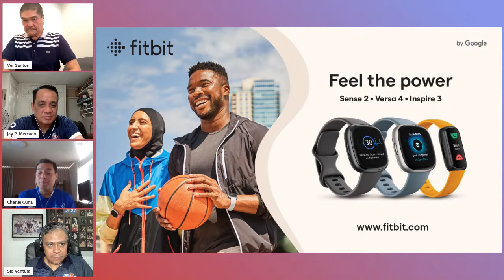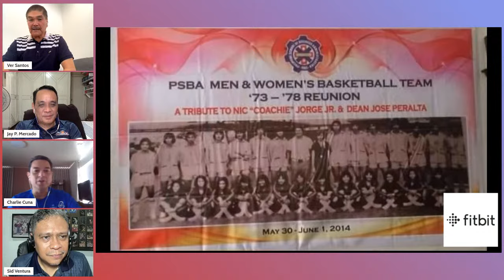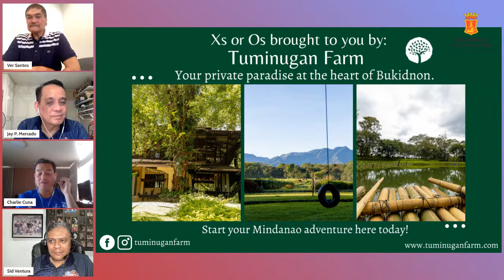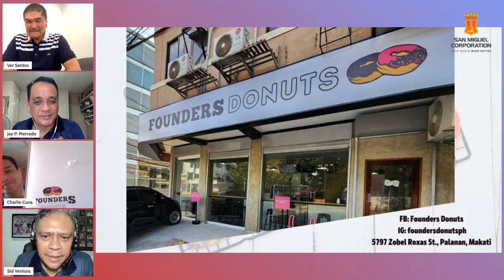An Eternity of Basketball Episode 196: Virginio "Ver" Santos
For this episode, hosts, Charlie, Sid, & Jay welcome Virginio "Ver" Santos to the show, enjoy!

-Check out some of the other shows on the network including:
1. Next Man Up
2. Who the Heck are We?
3. Hang Time
4. Mukbang with Jho Jho

1. Facebook.com/globallyballin
2. Facebook.com/globallyballinsea
3. Instagram @globallyballinofficial Instagram.com/globallyballinofficial
4. Twitter @globallyballin Twitter.com/globallyballin